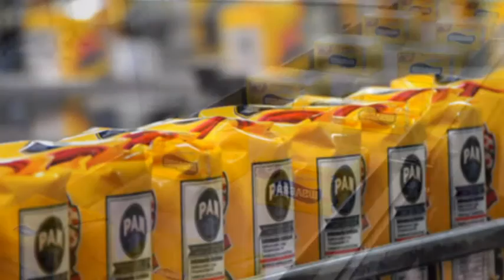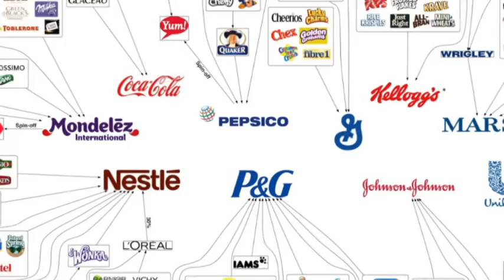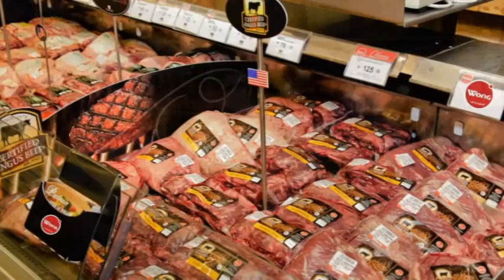Jeremy Lester / Peasant Agriculture and the Food Production System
Entevista con Jeremy Lester, sobre los retos de la agricultura tradicional ante el desarrolo de las grandes corporaciones del agronegocio.